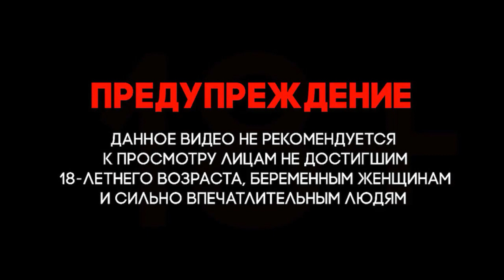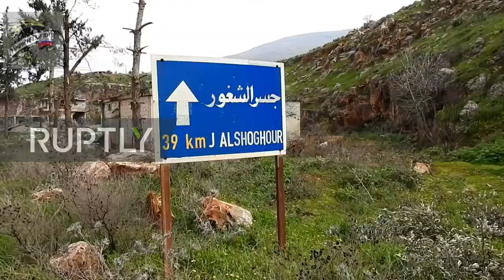Сирия. Война в Сирии. САА продвигается в горный район Аль Завия провинции Идлиб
Сирия Война в Сирии. Syria # The war in Syria.
Сирия. Война в Сирии. Syria. The war in Syria. The SAA is moving into the mountainous al Zawiya region of Idlib province.
The Syrian Arab Army (SAA) said it had advanced in the southwest of Idlib governorate after regaining control over the Shashabo mountains, located at the southwestern arm of the Al-Zawiya mountain region, on Friday.

"We are now on al-Zawiya mountain in the village of Kukfin, overlooking Sahl el Ghab, where the units have made great advances reaching the village of al-Mansoura. We will continue until we liberate the whole of the al-Zawiya mountain and until we reach Jabal al-Arba'in overlooking Arihah and the city of Jisr al-Shughur," a Syrian Arab Army officer said.

The advances came after the SAA launched a counter-offensive in the countryside of Idlib and Hama governorates against Turkish-backed militants who claim to have regained control over the strategic town of Saraqib.

On Thursday, 33 Turkish soldiers were killed in an airstrike in Idlib countryside, according to Turkish officials, further escalating tensions in the area.